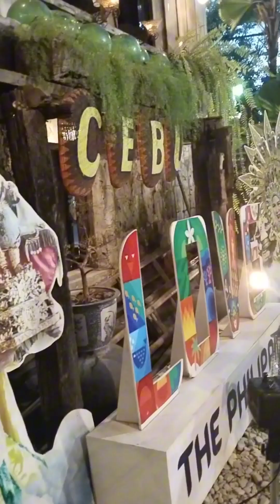Yap Sandiego Ancestral House Visit with Mama RU and Tita Baby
Year 2024 | Mommy Luz Mancao 7th Heavensary